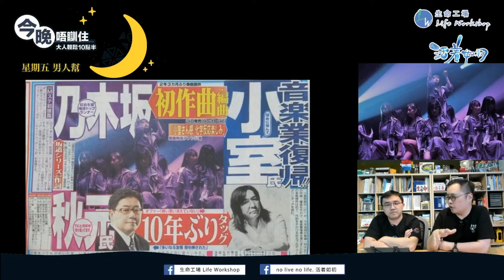第二季第10課(坂道新聞)：身體健康的清水健【星期五男人幫】-『午夜鹽和糖讀書會』Season Fianle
今晚同埋坂道新聞：乃木坂46新歌解禁，作曲人竟然係復出的小室哲哉！

夜闌人靜，讓我們多學一點。
新一季【星期五男人幫】由書本出發，每一課我們會揀選一些書目一個題目，由文字解構不同對象：高中女生、出租中年大叔、偶像製作人、日本男公關、電影製作、色情片導演……針對#最受自己歡迎毒L 感興趣流行文化話題，增添男人的生活品味。

大人直播節目『今晚唔瞓住 大人輕鬆10點鐘』星期一至五橫掃為你解悶！

星期一【廣東歌Fans應援事件】回顧歌手專輯分享收藏、聽吓歌，留低廣東歌更多印記。
星期二【轉身射個世界波】以足球體育介紹世界各地足球文化
星期三【Ladies’ Night】悶悶哋不如講吓女生感興趣的事情
星期四【10 Minuti Cantonese十分鐘學意大利文】臨訓學吓生活化義大利文
星期五【男人幫】午夜增加鹽和糖讀書會，一齊Juicy一齊大開眼界